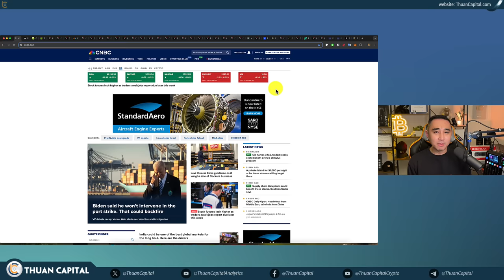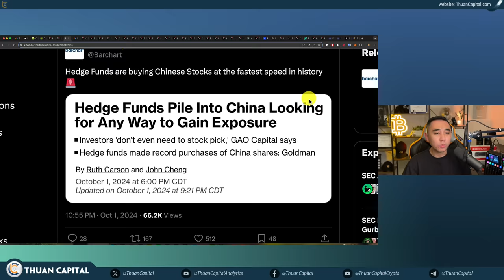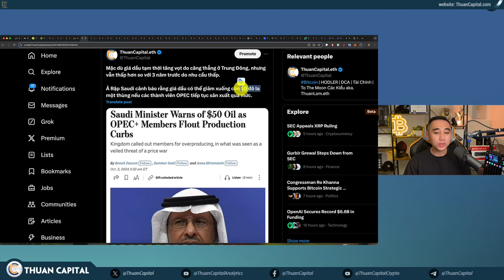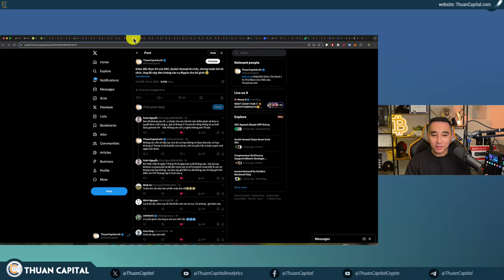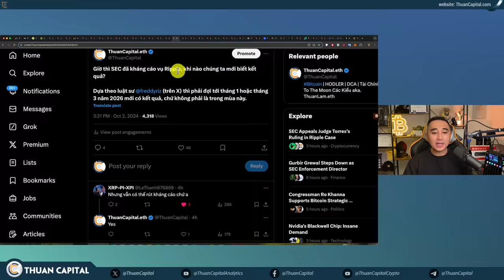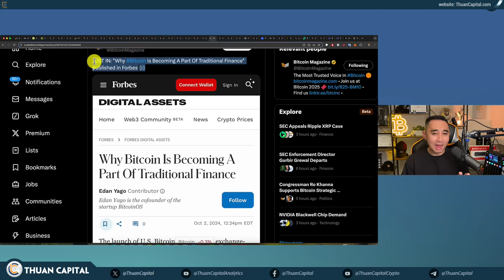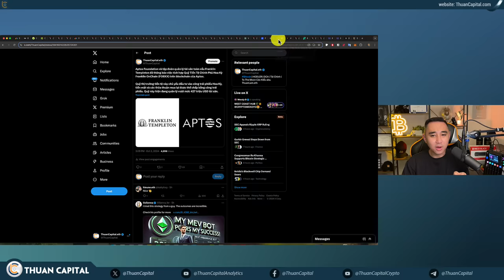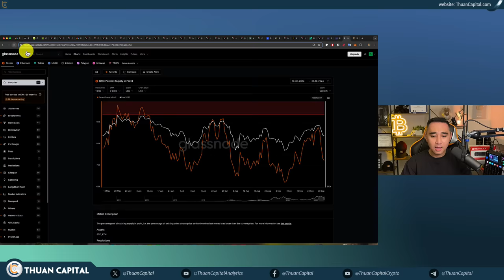2012 - ADP Báo Cáo Việc Làm Tốt - T.Tr Vẫn Lo Lắng Về Israel-Iran Và Đình Công, Sec Kháng Cáo Ripple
⏱️ TIMESTAMPS
00:00 - Các chỉ số chứng khoán Hoa Kỳ không thay đổi nhiều. Pre-market màu đỏ. Dầu $70
04:10 - Các thị trường đang chuẩn bị cho một cuộc trả đũa có khả năng xảy ra của Israel
04:54 - Tin tốt là báo cáo từ ADP : các công ty tư nhân ở Mỹ đã thêm 143K việc làm trong tháng 9
05:36 - Chỉ số Hang Seng của Hồng Kông tăng vọt 6%
05:53 - Các quỹ đầu cơ đang mua cổ phiếu Trung Quốc với tốc độ nhanh nhất trong lịch sử
08:01 - Cuộc đình công tại các cảng bờ biển phía Đông và Vịnh
09:58 - Ả Rập Saudi cảnh báo rằng giá dầu có thể giảm xuống còn 50 đô la một thùng
11:57 - Thủ tướng Nhật Bản Ishiba loại bỏ khả năng tăng lãi suất của Ngân hàng Trung ương Nhật Bản
13:15 - Circle in 50 triệu USDC hôm nay và 139.7 triệu USDC hôm qua
14:51 - Bitwise đã chính thức nộp đơn cho XRP ETF của họ với SEC
15:36 - Giám đốc thực thi của SEC, Gurbir Grewal từ chức
17:01 - 🔥 SEC đã nộp đơn kháng cáo trong vụ kiện Ripple
21:54 - Giám đốc pháp lý của Ripple, Stuart Alderoty cho biết Ripple đang xem xét việc kháng cáo chéo
23:42 - Bitcoin mà chính phủ Mỹ thu giữ nên được giữ như một tài sản dự trữ quốc gia do tiềm năng tăng giá của nó
26:27 - Nghị sĩ Hoa Kỳ Ro Khana cho biết Bitcoin nên là một phần của Cục Dự trữ Liên bang
26:34 - Tại sao Bitcoin đang trở thành một phần của tài chính truyền thống
27:40 - Chuyến thăm của Tổng thống Bukele tới Thượng viện Argentina
28:15 - Ngân hàng Bank of America đang gặp sự cố lớn, với các tài khoản hiển thị số dư bằng 0
28:38 - Khi nào Cục Dự trữ Liên bang sẽ phải chịu trách nhiệm về việc tài trợ cho Iran?
31:16 - Tòa phúc thẩm liên bang Mỹ 🇺🇸 phán quyết rằng việc cá cược vào các cuộc bầu cử quốc hội là hợp pháp
32:04 - Tỷ lệ thắng cử của Donald Trump trên Polymarket là 49% so với 50% của Kamala Harris
33:26 - Tích hợp Quỹ Tiền Tệ Chính Phủ Hoa Kỳ Franklin OnChain (FOBXX) trên blockchain của Aptos
34:11 - Christie's cung cấp chứng chỉ sở hữu dựa trên Blockchain cho bộ sưu tập ảnh
34:46 - Ngân hàng Nga khẳng định việc phát hành đồng rúp kỹ thuật số (CBDC) sẽ không gây lạm phát hay ảnh hưởng đến kiểm soát tiền tệ
37:10 - Ark Venture của Cathie Wood đã đầu tư 250 triệu USD vào vòng gọi vốn trị giá 6,6 tỷ USD của OpenAI
37:36 - Bitcoin ETF dòng tiền âm từ Ark Venture hôm nay. Ether ETF im lặng
39:01- 77.9% Bitcoin có lời ở giá $61K
39:14 - Ưu đãi dành riêng cho cộng đồng ThuanCapital